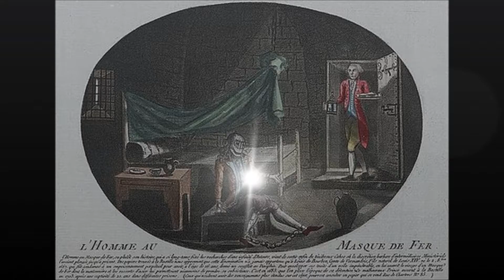Tableaux célèbres, Super méchants et Super-héros